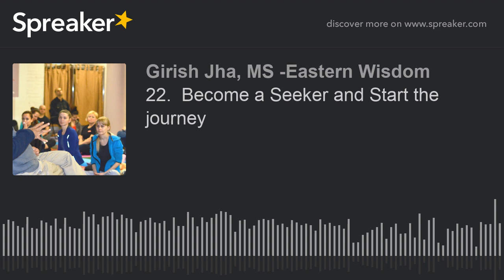22. Become a Seeker and Start the journey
.  Beginner's Guide to mindfulness
Every file includes Talk and Practice. we have kept the unedited version for originality.
If are committed to learn mindfulness in a simple and easy way. Here are 28 talks and practices for you to learn , practice and succeed.
Every Episode in this show is unique because it deals with suffering, cause of suffering, way to end the suffering and awakening. The file is unedited to keep originality.
•Feel better, improve well-being and live in peace
•Learn guided practices from authentic texts
•Manage day to day stress, anxiety and pain
•The channel is all about Eastern Wisdom. Eastern Wisdom is an instrument of knowledge that aims at self-discovery i.e. awakening, realization and transformation. Eastern Wisdom includes yoga, tantra, meditation, mindfulness, mantra, kundalini; all follows the same principles, but different practices customized for different people. Every practice given by teachers all around the world are based on the principles of eastern wisdom. anyone deviate from it, creates cult, dogma, belief , otherwise, it is free from them.
Girish Jha MA, BS, APA (American Psychology Association), RYT-500, has been  teaching, training, research, mentoring people – diplomats, technocrats, engineers, doctors, students, men and women, for the last 40+ years.
 He is simple, easy, straight and powerful to hammer your ignorant mind to awakening.
He has studied world religions, eastern psychology, thousands of traditional practices, under the tutelage of 50 Himalayan masters, in addition to his formal education in physics, chemistry, psychology and physiology. He was mentored by Himalayan master in Upanishad, Veda, Sutra, Samhita and Tattva Bodha, Vivek Chudamani etc. that explains the principles, practices and evolution of human being.
Evolve and help everyone to evolve
personalized programs to manage pain, stress, relationship challenges.
Ideal Practitioner: anyone aspires for inner peace and happiness can do the practice.